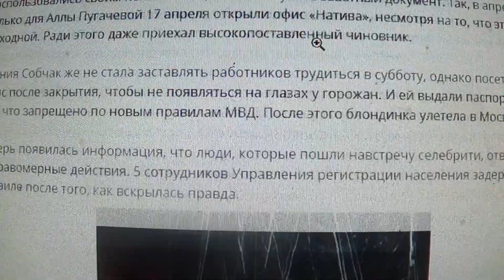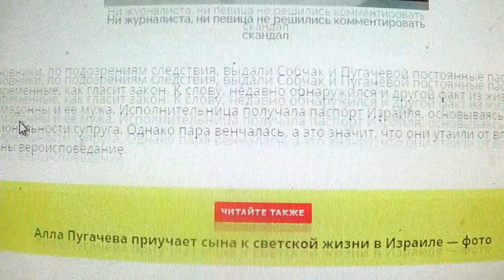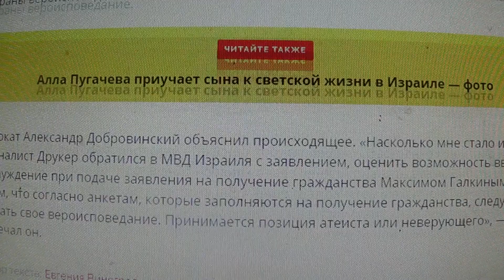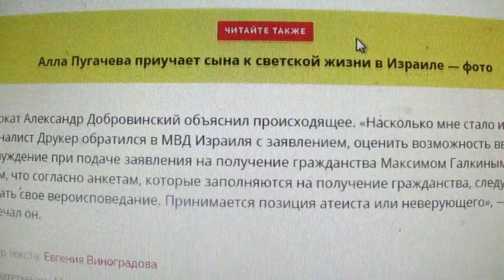В Израиле задержали чиновников, выдавших паспорта Собчак и Пугачевой